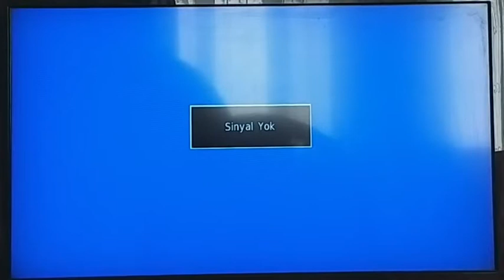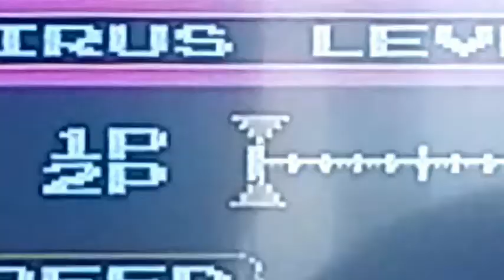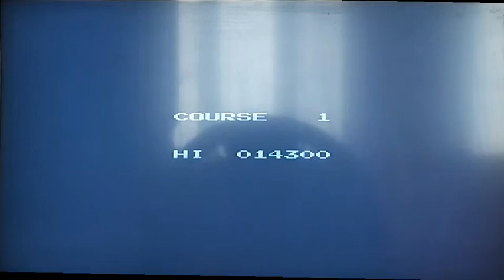KARANTİNA ZAMANI OYUN KEYFİ SPECIAL (Kayıp Bölüm #1)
EN UZUN YOUTUBE VİDEOMU KUTLARIM!~
Kayıp Bölüm, çünkü atari kasetlerim kayıptı ve bulundu! Daha oynanacak 3 tane kaset daha var. Bir sonraki SPECIAL (Kayıp Bölüm) videosu da hazır ancak editlenmedi yani yapım aşamasında! Ancak 46 dakikalık videoya düzenleme yapmak (ve videoyu izlerken sizin fark etmediğiniz bir sürü detay var) beni uğraştırdı o yüzden birazcık ara vereceğim. 46 dakikalık videoyu da umarım izlersiniz hani ;D

•Müzik ve seslerin hepsi eğlence amaçlı kullanılmıştır. Hiçbiri benim değildir ve müzik ve sesler, müziği yapan ya da sese sahip olanlara aittir.
•Özellikle Kim Milyoner Olmak İster müziği sadece eğlence maksatlı kullanılmıştır.